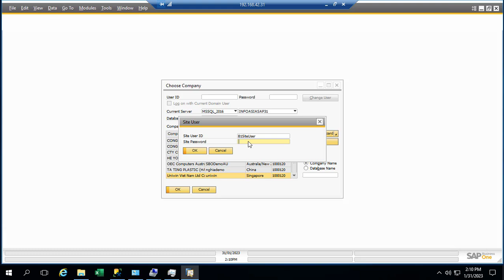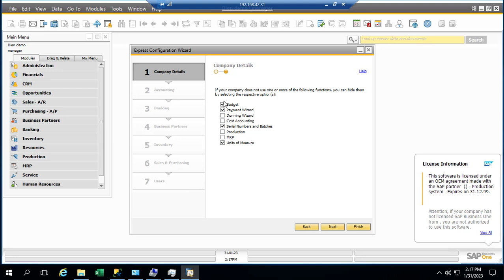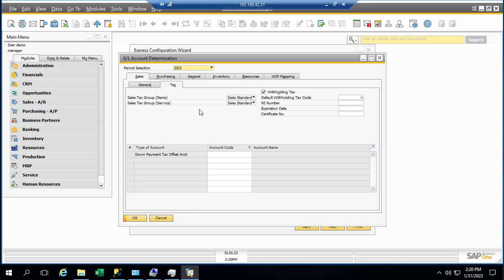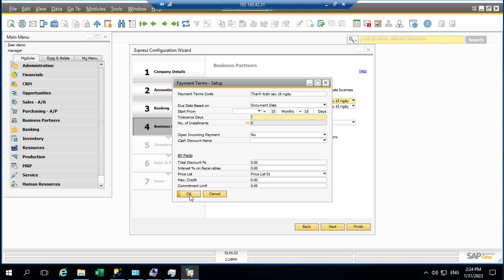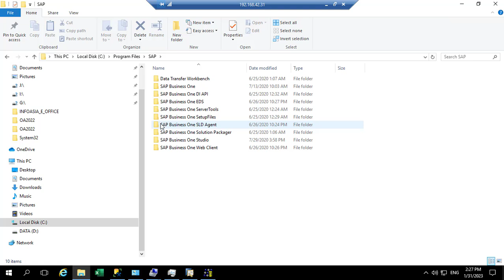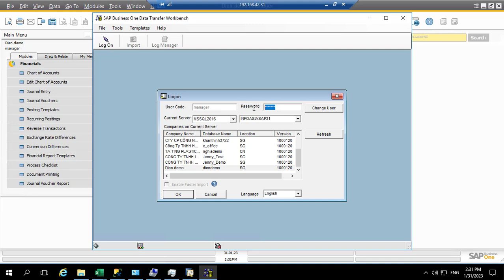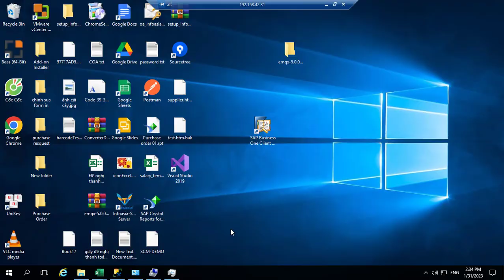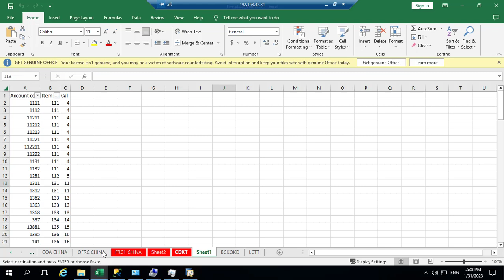Step-by-Step Guide: Creating a Database and Importing Chart of Accounts in SAP Business OneSAP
In this video, we'll walk you through the complete process of creating a new database and importing a chart of accounts in SAP Business One. Whether you're setting up SAP for the first time or looking to refine your financial management processes, this step-by-step guide will provide you with the essential knowledge to get started and optimize your system for better financial control